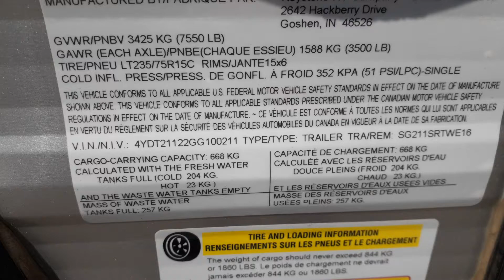2016 Keystone Springdale 211SRTWE Walk Around Video